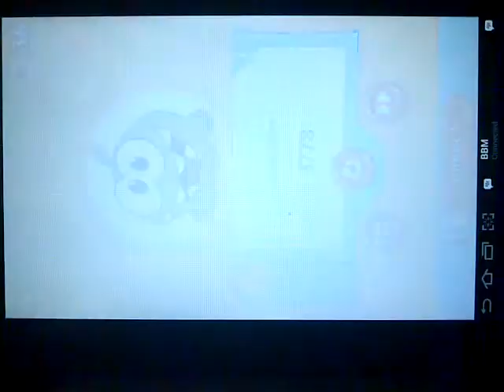Cut The Rope 2 - Level 37 - 3 Star Walkthrough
3 star lvl 37